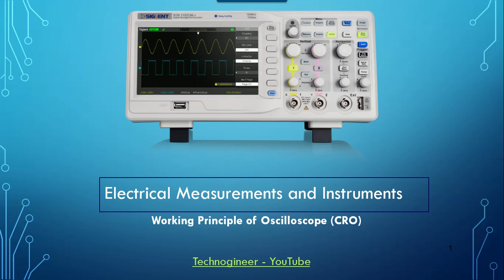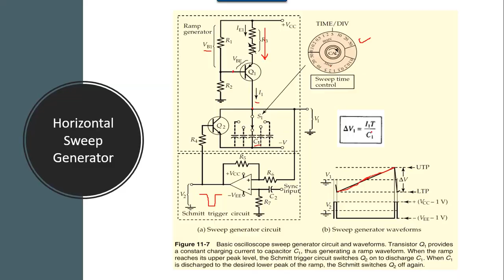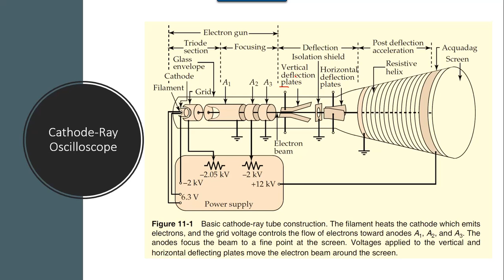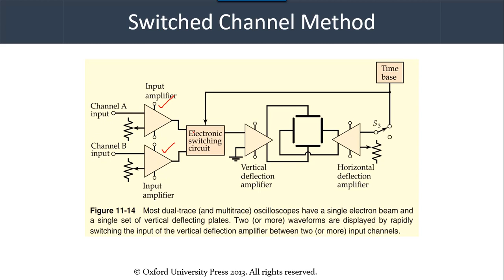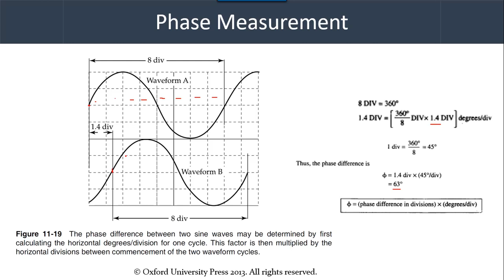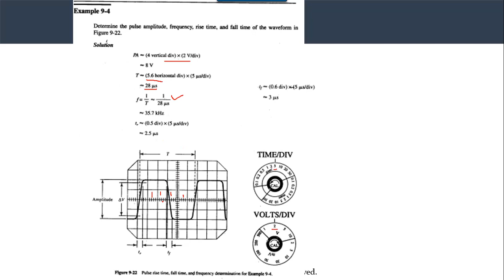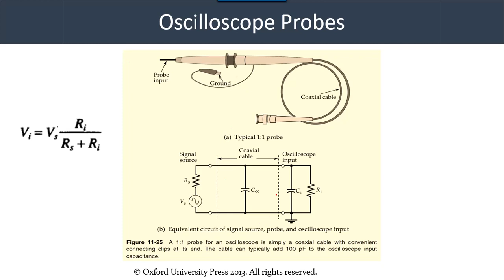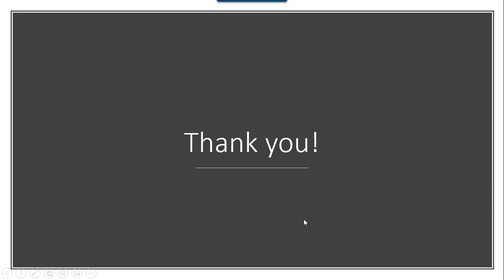Working Principle of Cathode Ray Oscilloscope (CRO) Part 2 - Electrical Measurements and Instruments